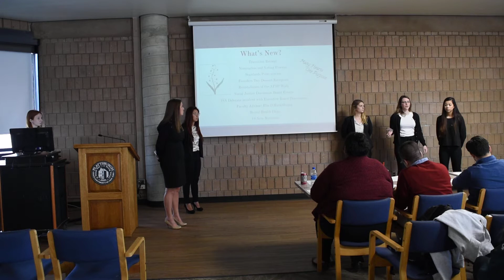Alpha Epsilon Phi Chapter of Excellence Showcase 2018